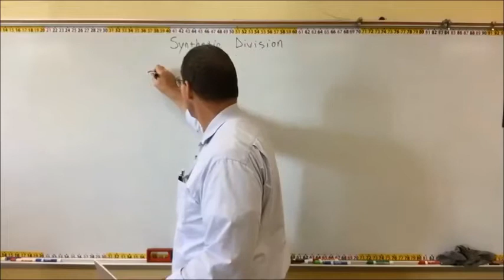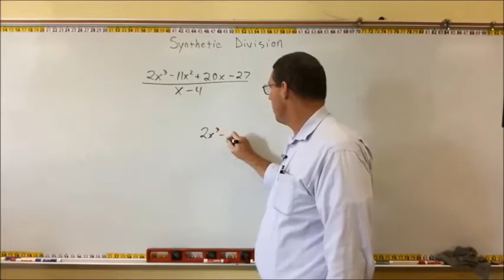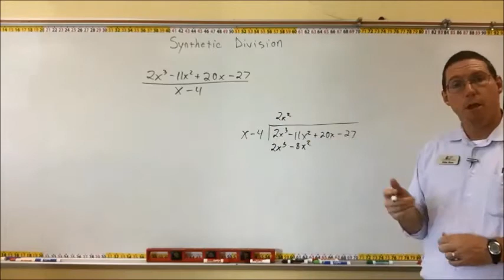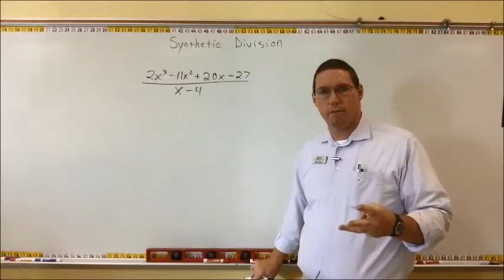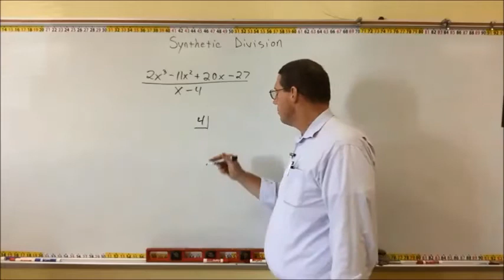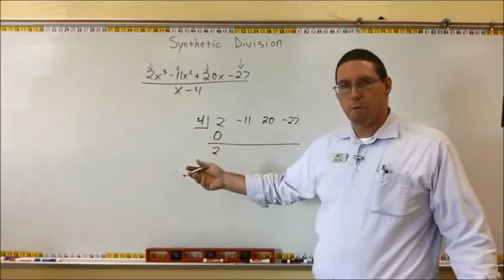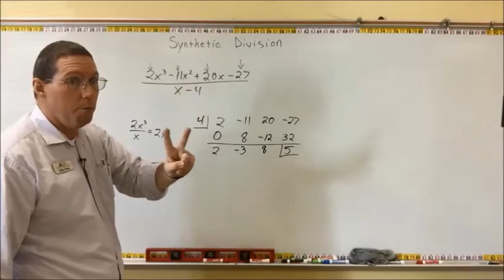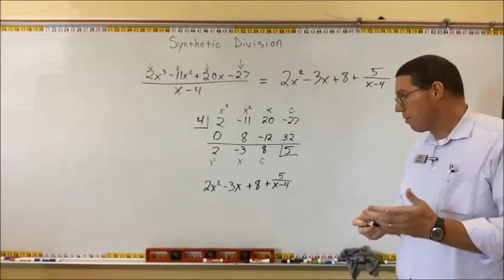Synthetic Division Part 1 - Mr. Ryan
Mr. Ryan explains the basic procedure of synthetic division.